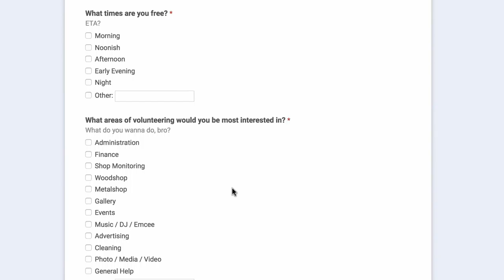Volunteer Opportunities - Artisan Alley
Artisan Alley is… a Community.

We are artists who want to connect with other who want to change Bloomington for the better. Together, one helping hand at a time, we manifest positive change through community beautification, accessibility improvements, education and public arts events.

Our entire organization was created and built by volunteers and artists. As a volunteer, you learn by doing alongside local artists, makers, craftsmen, and artisans, all while broadening your own knowledge.

Volunteers help at our events, workshops, and exhibits. They have access to our tool library, equipment, buildings and our artist directory. Volunteers are involved by learning and expanding their skill set with event planning, management, and tool demonstrations.

It’s easy to sign up. Once you are signed up we’ll meet to get to know you better and find out how you would like to help, to best fit you to our programs and projects.

In the past volunteers have built unique and functional structures, contributed to art installations, beautified the community, curated exhibits, set up gallery receptions, utilized social media to promote artists, promoted local events, and we have hosted a multitude of arts markets, workshops, and so much more.

We want you to be a part of our community and to have access to the all that Artisan Alley has to offer.